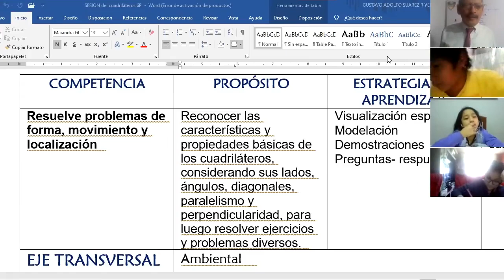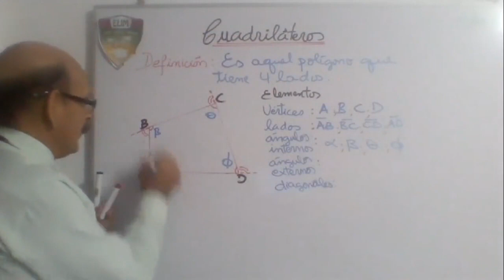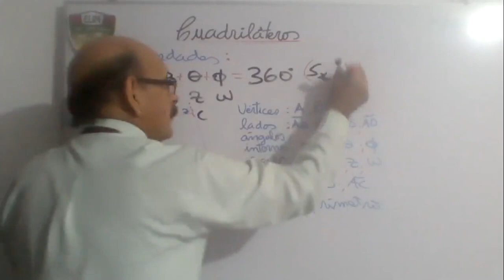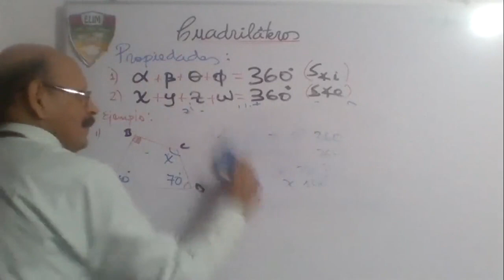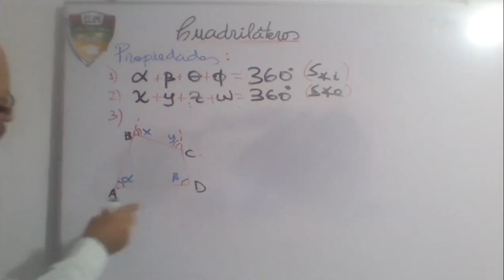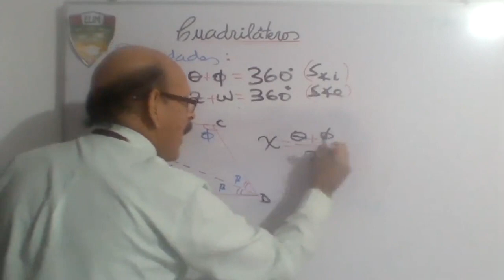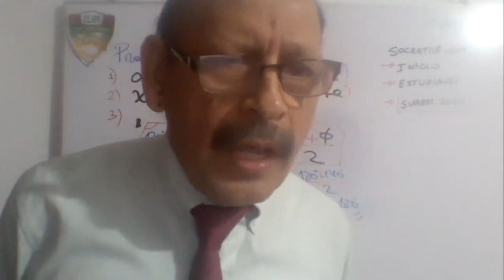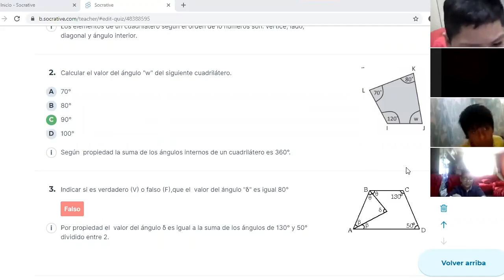Tema: CUADRILATEROS - 5° GRADO PRIM - MATETÁTICA - 16/06 Prof: SUAREZ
Tema: CUADRILATEROS
Grado: 5° GRADO PRIM
Curso: MATETÁTICA
Fecha: 16/06
Prof: SUAREZ